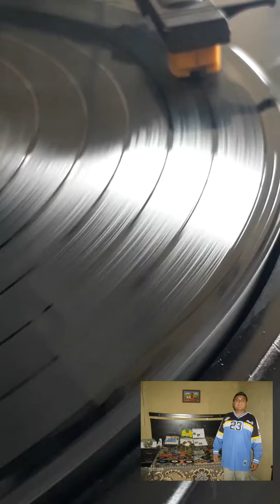The four lovers- you re the apple of my eye